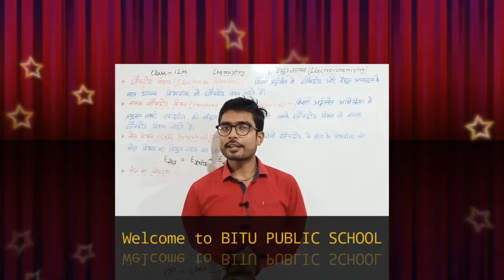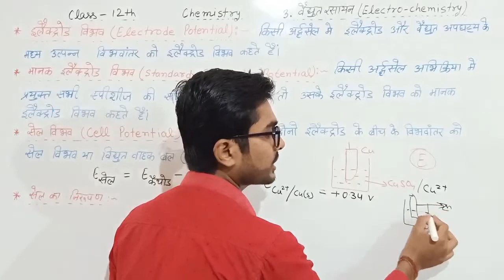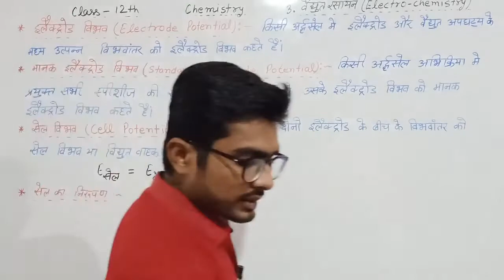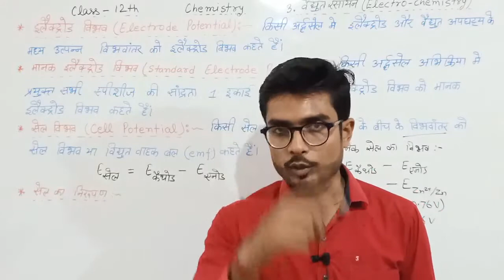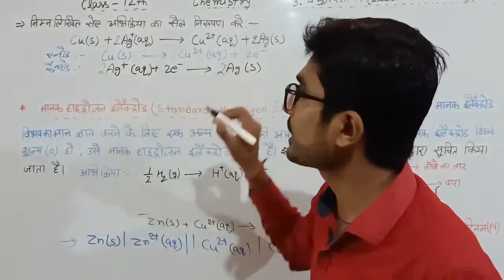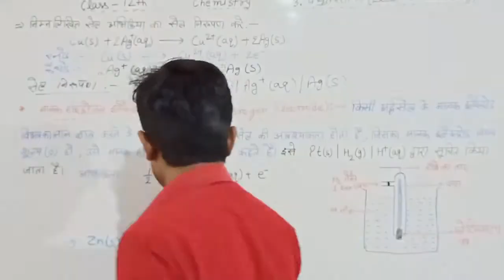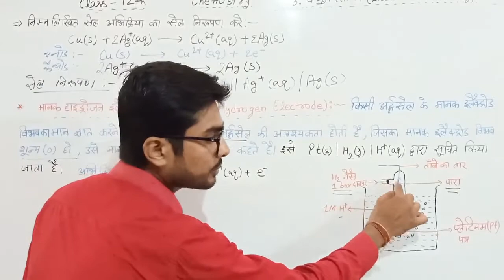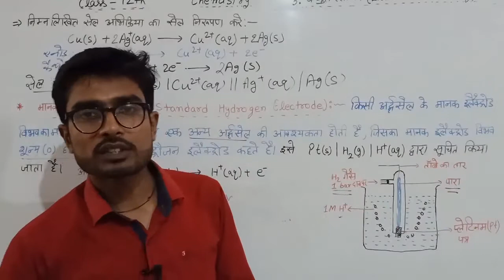NCERT 12th Chemistry 3.3 इलेक्ट्रोड विभव, सेल विभव, मानक इलेक्ट्रोड विभव, मानक हाइड्रोजन इलेक्ट्रोड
Topics:-
★Electrode Potential ◆इलेक्ट्रोड विभव
★Standard Electrode Potential ◆मानक इलेक्ट्रोड विभव
★Standard Hydrogen Electrode ◆मानक हाइड्रोजन इलेक्ट्रोड
★Cell potential ◆सेल विभव
★सेल का निरूपण
★डेनियल सेल का निरूपण

NCERT 12th Chemistry lesson-3.Electro-chemistry(वैद्युत रसायन)

NCERT 12th Chemistry lesson-2.Solutions (विलयन)

NCERT 12th Chemistry lesson-1.Solid state (ठोस अवस्था)